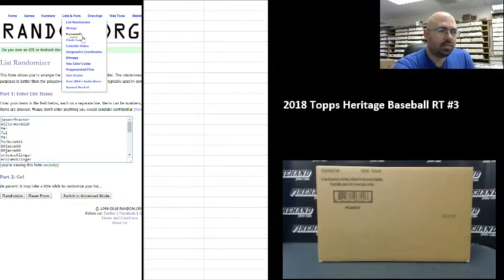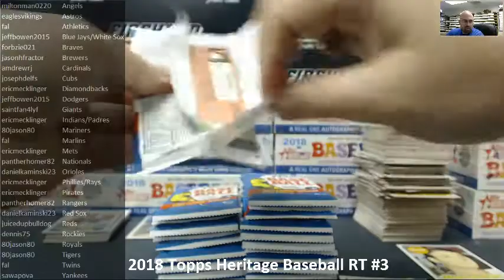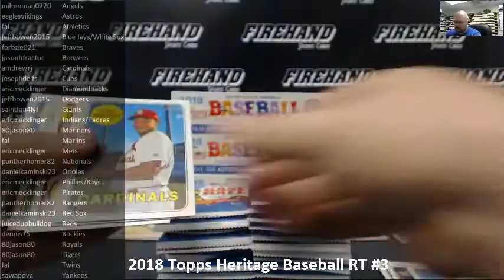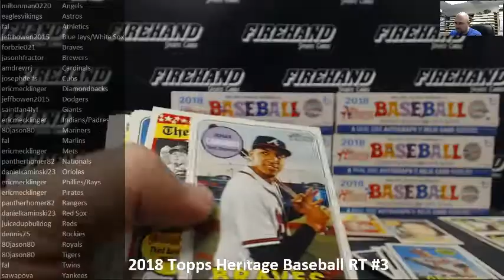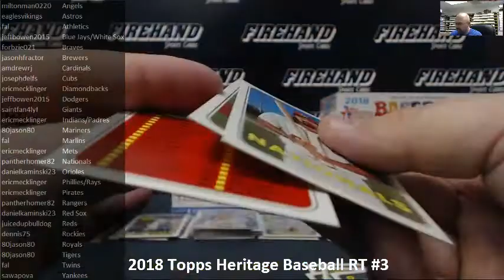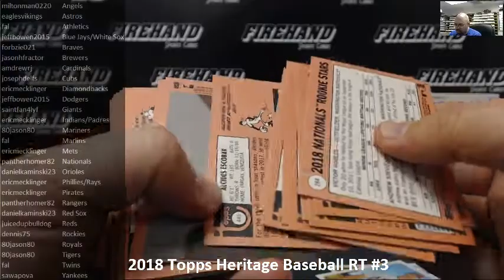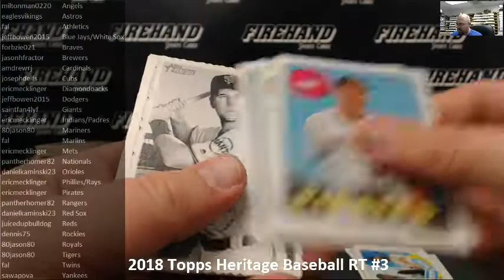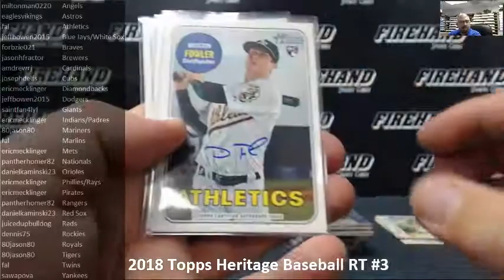3/11/2018 2018 Topps Heritage Baseball RT #3